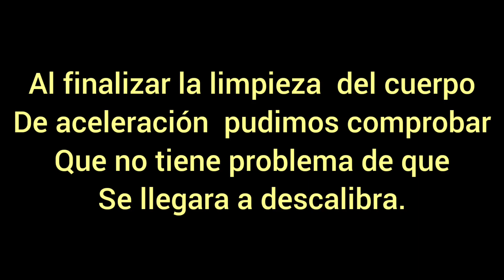Limpieza de cuerpo de aceleración de auto ventó ¿se puede descalibrar o no? aquí lo comprobaremos.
Hola, amigos  ahora comprobaremos  si  el cuerpo  de aceleración  de un auto ventó  se puede descalibrar  al derle servicio de limpieza  ya que algunos mecánicos dicen que si se descalibra si movemos la mariposa y al gunos otros  dicen que no hay problema de que se descalibre.